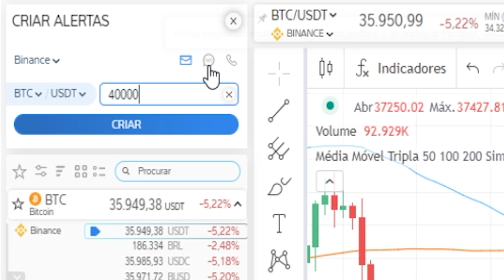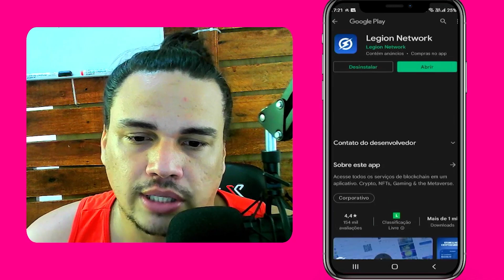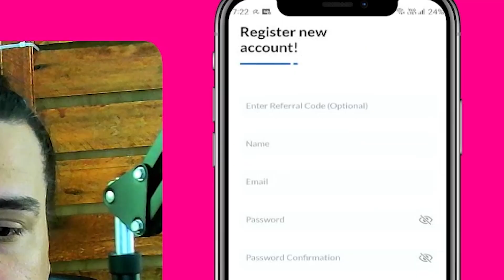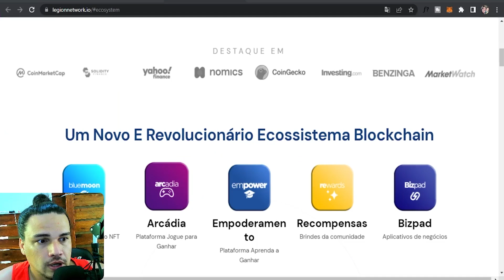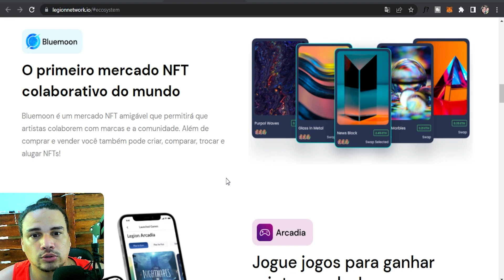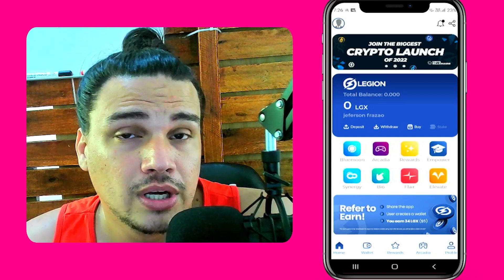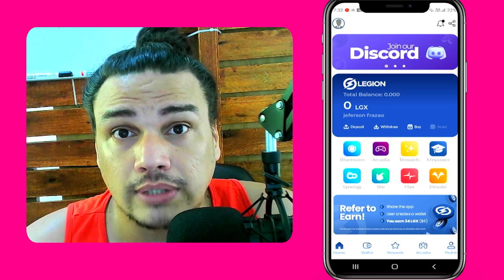APP que está PAGANDO R$26 pra fazer LOGIN | Conheça LEGION NETWORK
⚡(ASSISTA ATÉ O FINAL PRA NÃO FICAR COM DÚVIDAS) ⚡

✅CADASTRO LEGION NETWORK (R$25 pelo CADASTRO)
Não está mais pagando o Bônus de inscrição.

0:00 Introdução
1:05 Como cadastrar na legion network para ganhar os 5 dólares
2:46 Onde fica o dinheiro Bônus do legion network
3:16 Projeto Legion Network

➡️Telegram Canal do Frazão dicas e ideias.

Nesse vídeo ensino usar o celular pra ganhar dinheiro em casa, usando aplicativo você pode ganhar dinheiro com criptomoeda e ganhar dinheiro na internet com LEGION NETWORK.

Uma forma de ganhar dinheiro fácil e rápido sem fazer quase nada, apenas fazendo cadastro utilizando o aplicativo LEGION NETWORK, e utilizando o dinheiro que ganhou usando o aplicativo para fazer mais dinheiro e ganhar mais ainda para sacar.

Nesse vídeo você vai aprender a usar o LEGION NETWORK, e você vai aprender como funciona o LEGION NETWORK.

R$25 no CADASTRO! GANHAR DINHEIRO na INTERNET (COMPROVADO)